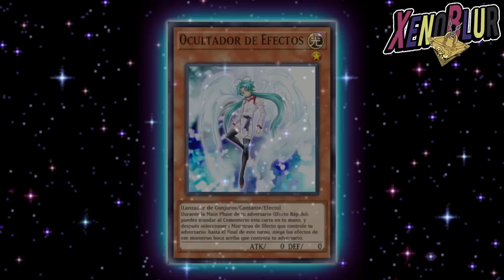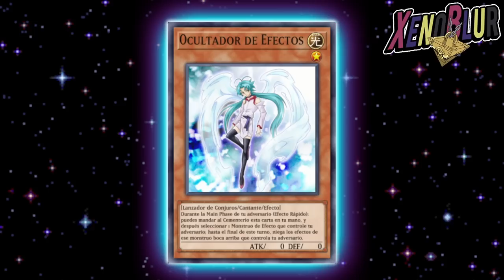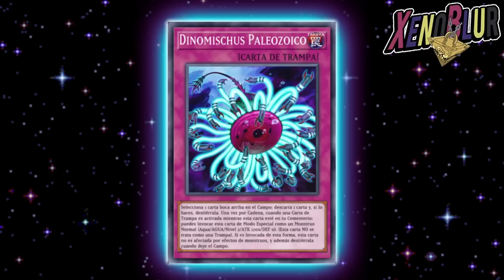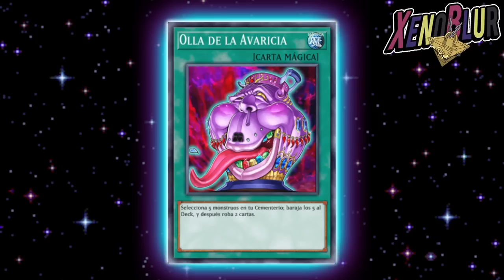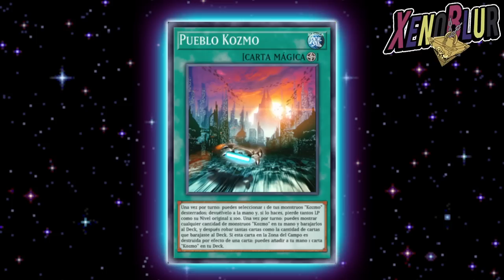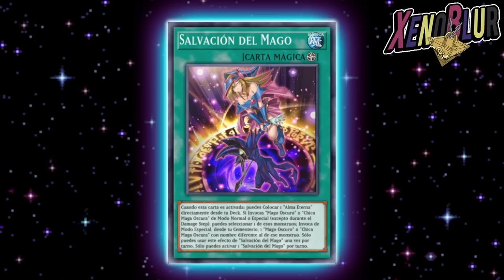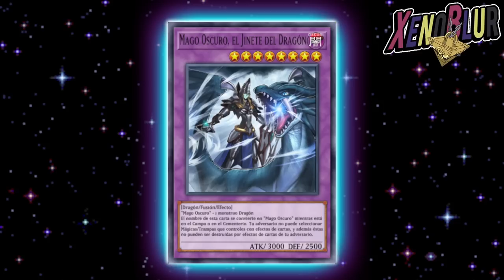Que Cartas DEBERIAN Salir en PROXIMA SELECTION BOX!!? Predicciones | Yu-Gi-Oh! Duel Links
Posibles cartas que traería la siguiente mini Selection Box. Staples y cartas de arquetipos